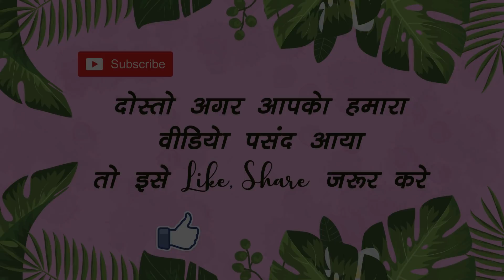Birthday वाली बहु l Birthday Wali Bahu Story l Saas Bahu Drama